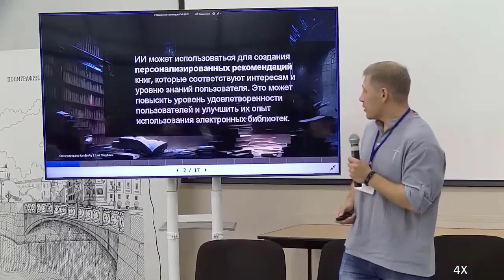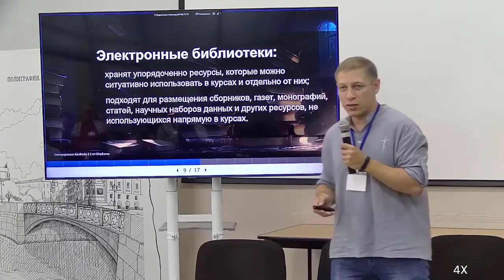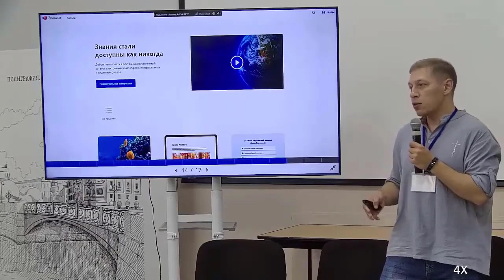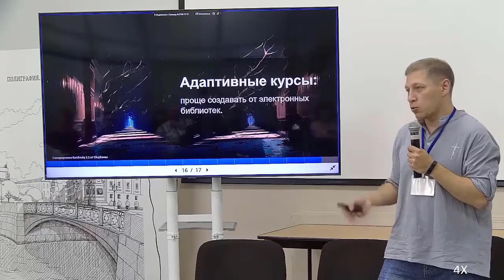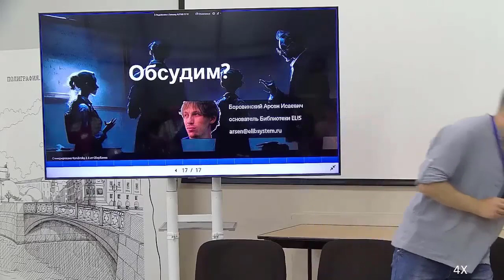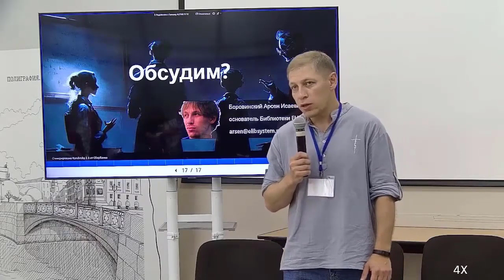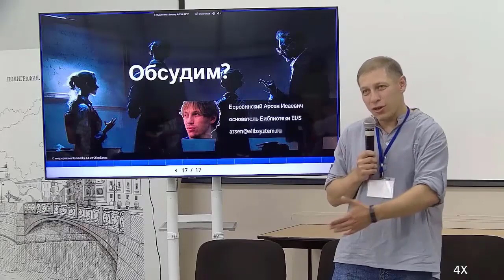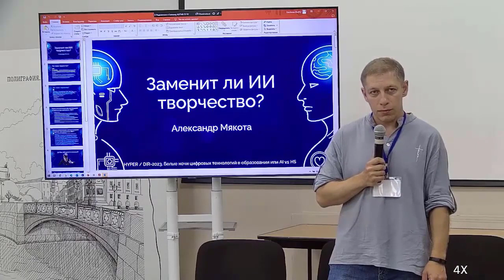HYPER | DIR — 2023. Арсен Боровинский. Как меняется роль эл. библиотек в обучении при исп. ИИ